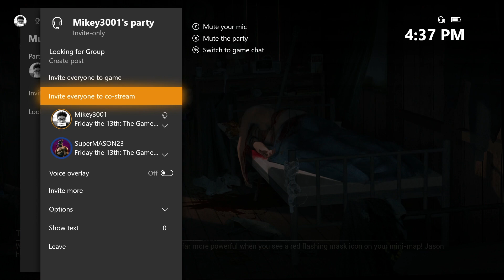UNLIMITED SWINGER JASONS Friday the 13th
Don't mess with my Jason